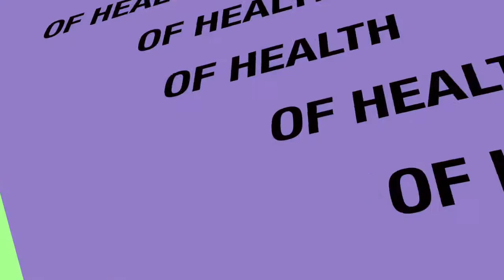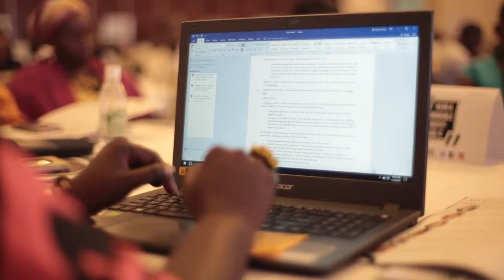Internet of things, drones, wearables and big data | Peter Bamkole | Business of Health Conference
Peter Bamkole is a Director at the Enterprise Development Centre, Pan African University. During his talk at the 2017 Future of Health Conference, he said "Nigerian innovators need to reflect and build on the internet of things, drones, wearables and big data". Watch the rest of his talk!